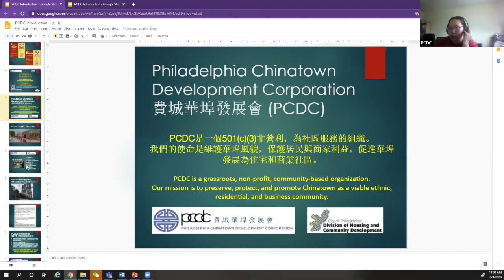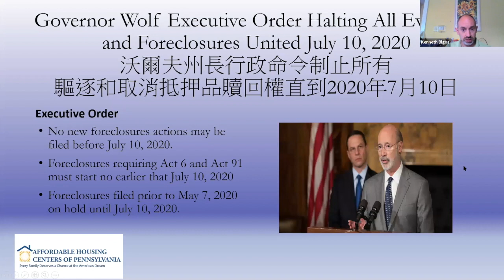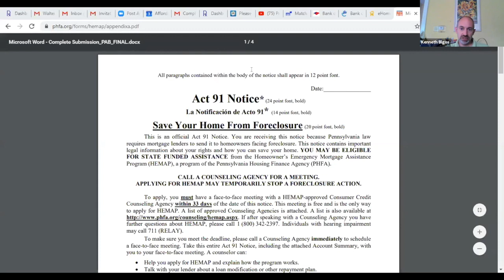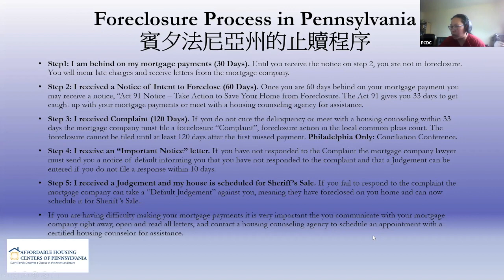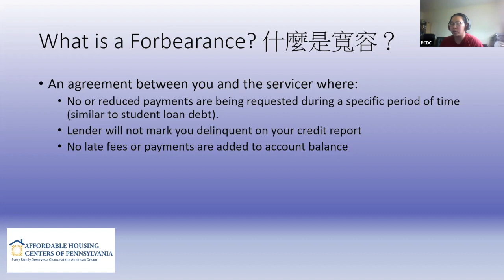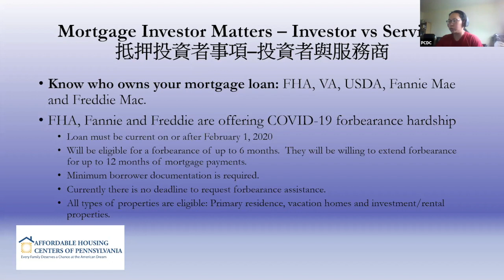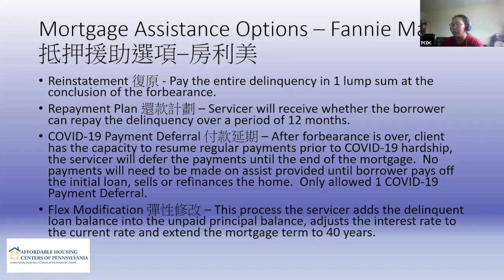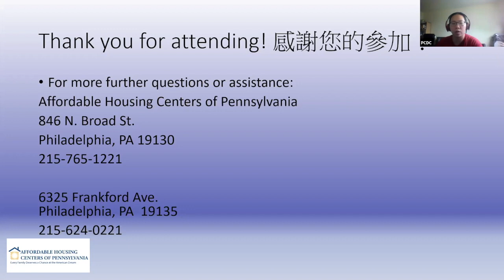What Happen if You Don't Pay Your Mortgage | 你不付房贷会怎样 : 6/3/2020